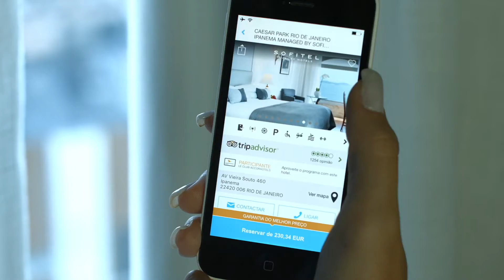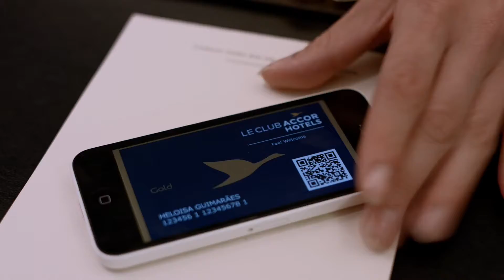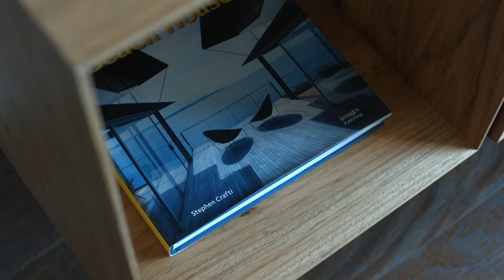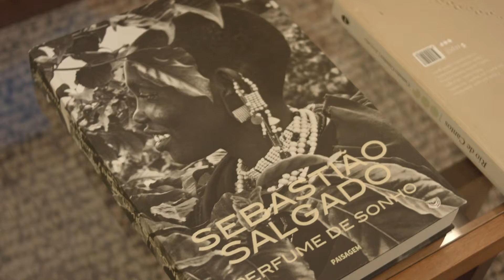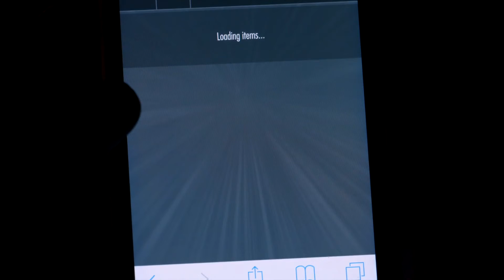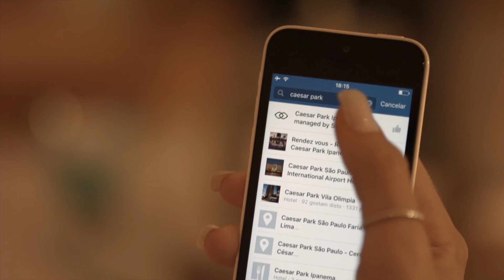RIO - Caesar Park Ipanema by Sofitel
This 5 star hotel is located in a stately building directly in front of Ipanema Beach, one of the most sophisticated neighborhoods in Rio de Janeiro. Aside from its excellent location, the Caesar Park Rio de Janeiro Ipanema offers several options for relaxation, such as: a massage room, sauna, outdoor pool and a fitness center boasting a stunning sea view.Hotel guests can enjoy the full range of services offered for their day at the beach, such as beach umbrellas, towels, and sun loungers.The hotel has 222 rooms overlooking the best scenery in Rio de Janeiro: the beaches of Arpoador, Ipanema and Leblon, the stunning Two Brothers mountain and the modern city itself; a heavenly combination.